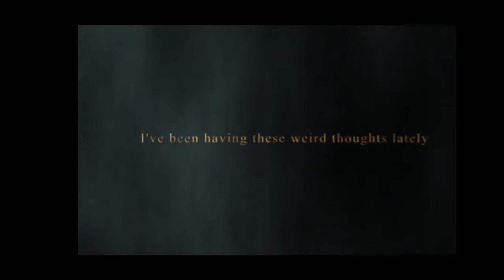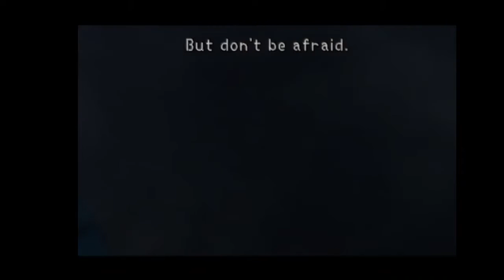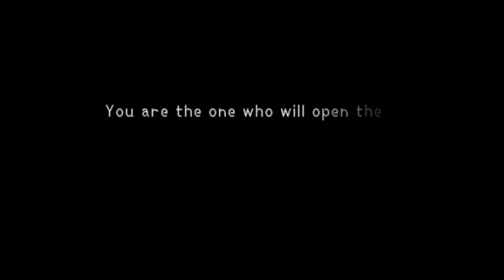The start of kingdom hearts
This is the start of the Kingdom Hearts lets plays. join me as we visit many Disney planets and protect them from the ruthless heartless and laugh at the stupid things Sora, Donald, Goofy, me and all the various Disney characters do through these games.